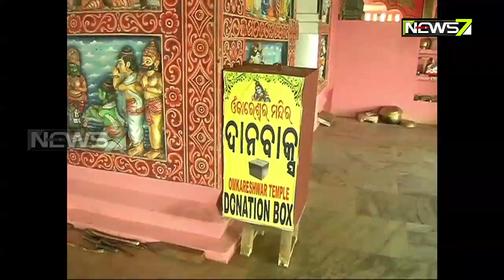ପୁରୀ ବାସେଳୀ ସାହି ଓମ୍‌କାରେଶ୍ୱର ମନ୍ଦିର ହୁଣ୍ଡି ଲୁଟ୍ ଘଟଣାକୁ ଦେଢ଼ ମାସ ବିତିଲା, ଚୋରଙ୍କ ଟେର୍ ପାଉନି ପୋଲିସ